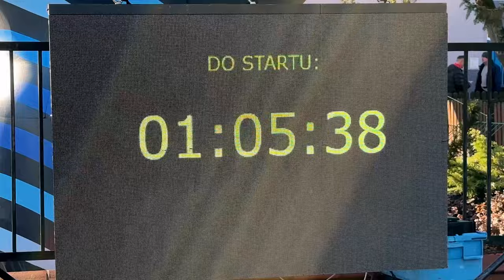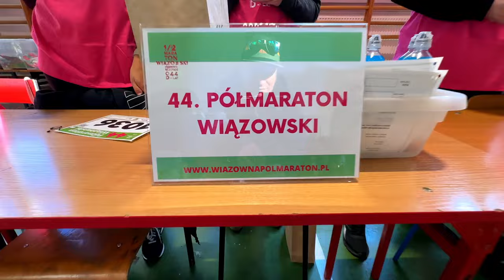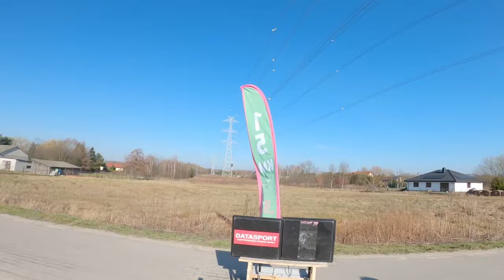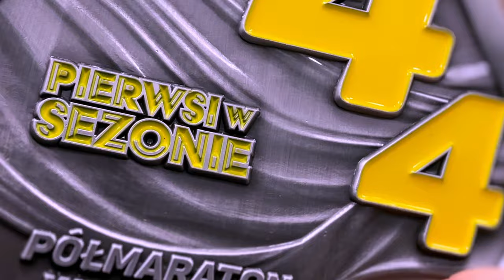44. Półmaraton Wiązowski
Pierwszy w sezonie 44. Półmaraton Wiązowski cieszy się ogromną popularnością wśród biegaczy nie tylko asfaltowych. Niepowtarzalna atmosfera i doświadczeni organizatorzy stanowią o wyjątkowości tego wydarzena. Serdecznie zapraszam na film.